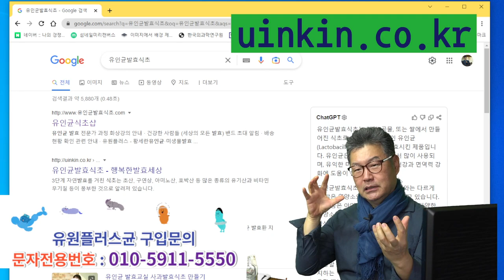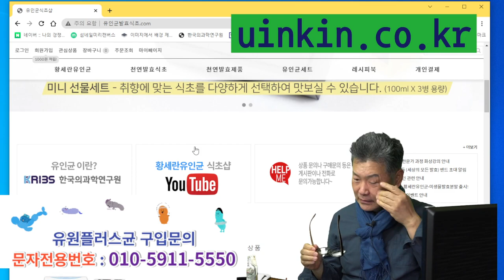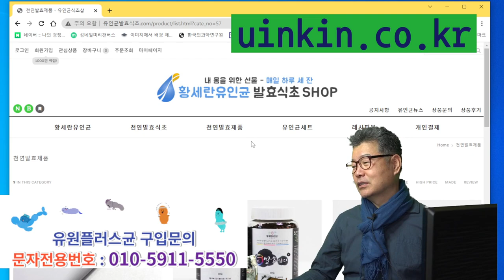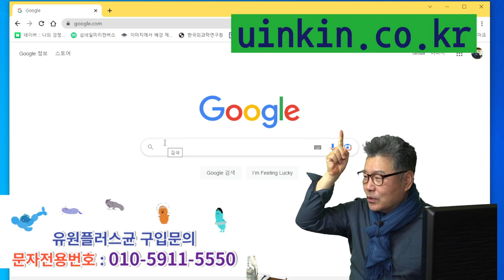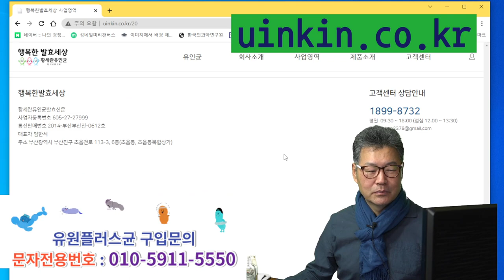유원플러스균 어떻게 구입하나요?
유원플러스균 유인균 유인균발효식초 구입 어떻게 하나요?